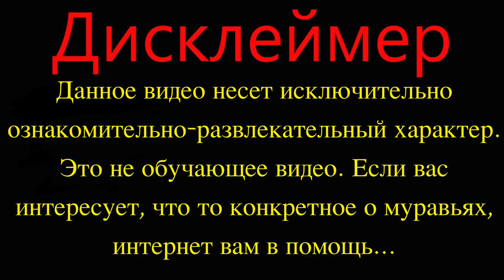Хорошие и плохие новости // news // тут все мои муравьи и кошка // #113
Всем привет! Мне очень интересна тема содержания муравьев в домашних условиях. Хочу рассказать о своих ошибках, трагедиях и достижениях. Следим за мурашами вместе!) Мои колонии:
 - Messor structor
 - Polyrhachis Dives
 - Lasius flavus
 - Serviformica fusca
 - Pheidole yeensis
- Camponotus nicobarensis
- Camponotus parius
- Camponotus turkestanus
- Harpegnathos venator
- Solenopsis invicta
  P.S. После того как начинаешь заниматься мурашами, смотреть под ноги становится интереснее!)

Снимаю видео с помощью iPad air и экшн камеры Xiaomi Yi. Монтирую видео в Final cut pro 10.3 на iMac 27 (2012).

Хотите помочь проекту?
ЯндексДеньги:
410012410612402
или
или
карта сбербанк